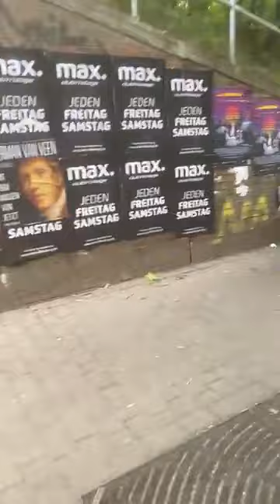CHEF RIJA live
Misaotra anareo nizara sy nijery hatraminy farany

🥂 If you've enjoyed this video then feel free to buy me a drink to show your support!

⭐ đăng ký, thích và bình luận